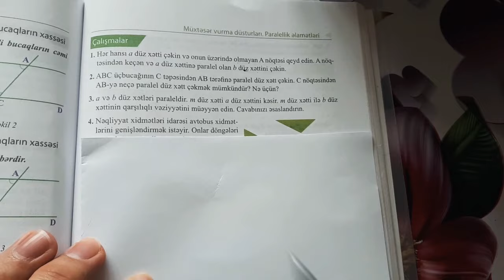səh 147;148;149;150. 7 ci sinif riyaziyyat Dərsin və çalışmaların. izahı.